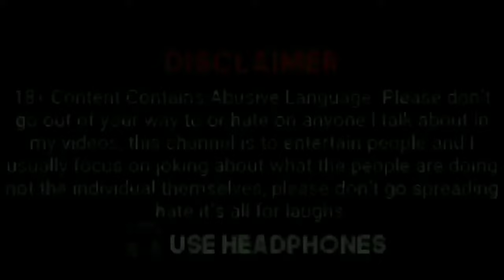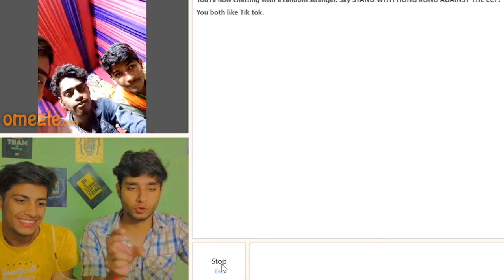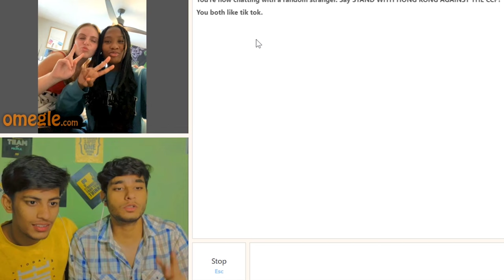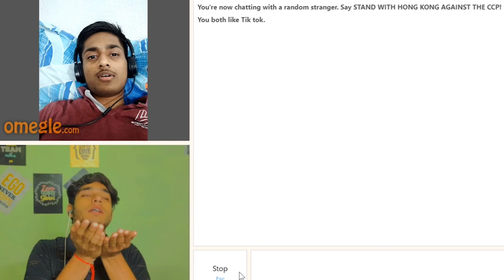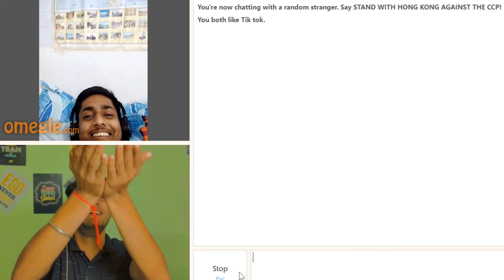She cheat on us || why she love her 🥺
Basically in this video 2 lesbian girls are shown
They both live happily with each other and we are just kidding with them.
Love found on Omegle.
Two lovely girl are spotted on Omegle.

 @Shobu Aimless

THANKS